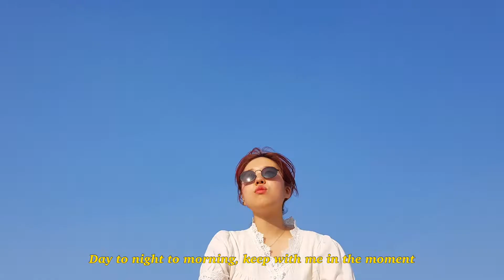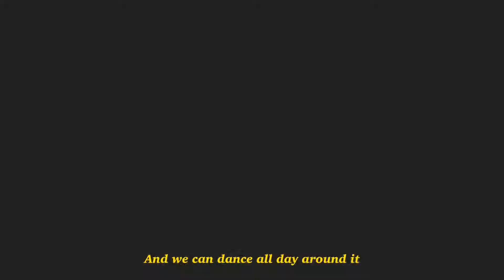Doja Cat - Say So (ukulele cover)